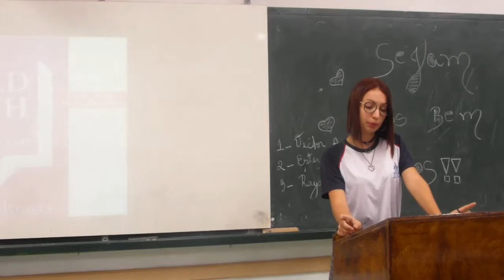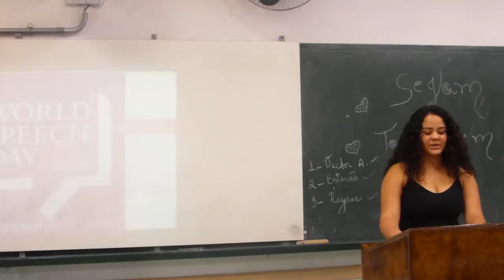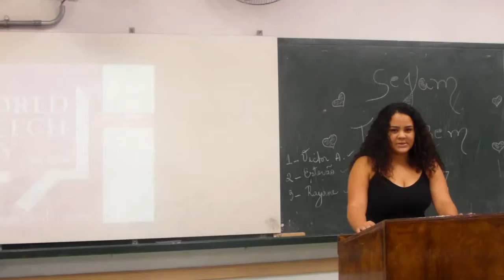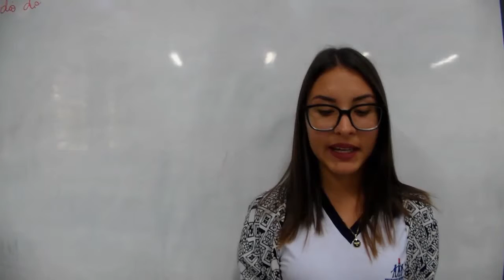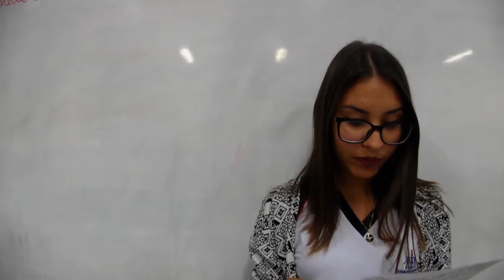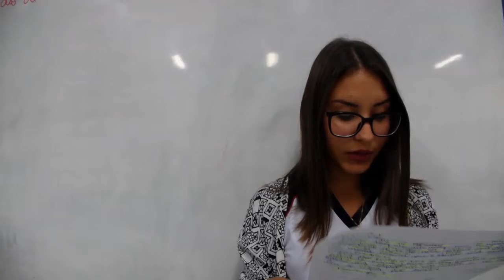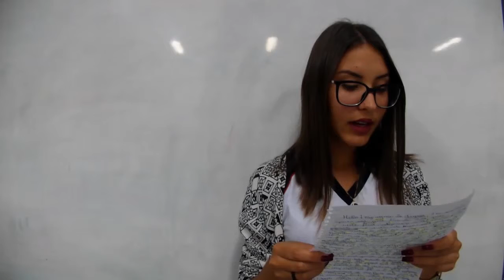World Speech Day Brazil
Unexpectedvoices from Brazil. At the Professor José Pinto do Amaral High School, State of Sao Paulo.